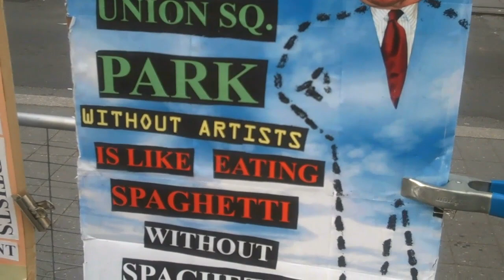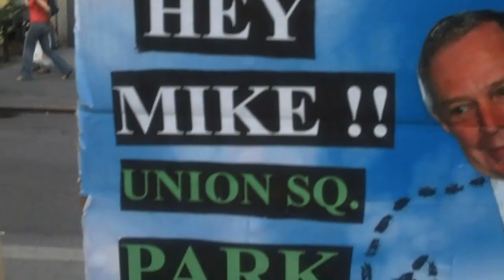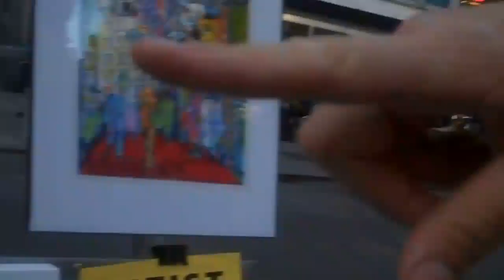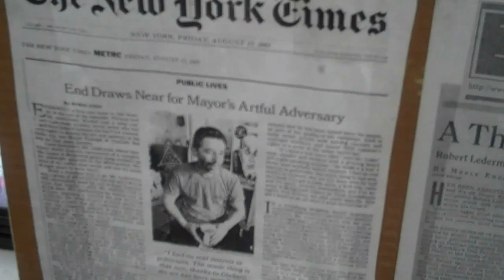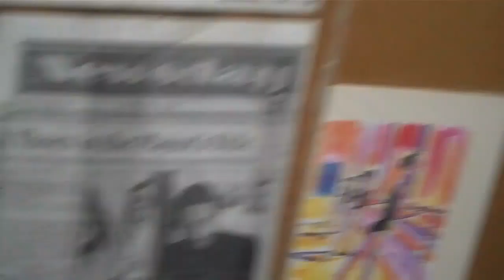Union Square ART in the Park video 2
Assalamu Alaikum! Hi! This is me and my cousin interviewing wonderful artists in Union square 14th street in NY. Enjoy! Have fun! Get inspired! Get your art on! And try to help the movement to convince the government to allow these artists to continue selling their work out here! I mean these vendors are the life of NY! Let's get it! LOL